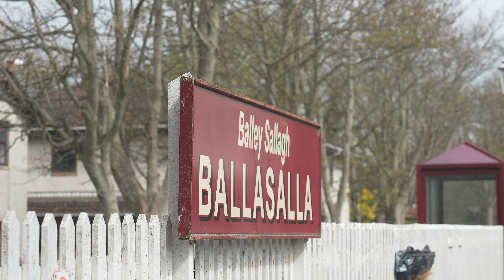The Railways of The Isle of Man | April 2024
In this video we take a look at four of the railways located on The Isle of Man. We start off on the Isle of Man Steam Railway where we see no.11 "Maitland" and no.13 "Kissack" working the services between Douglas and Port Erin. Next we head to the unique Douglas bay Horse Tramway which runs along part of the Douglas seafront. Next we head to the Manx Electric Railway before finishing the video at the top of Snaefell mountain with the Snaefell Mountain Railway.